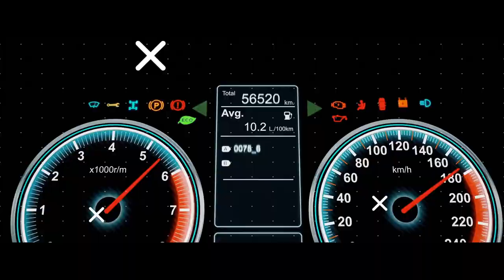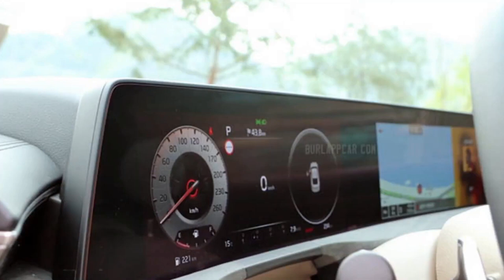Kia Sportage (2022) l Erster Teaser der fünften Generation l Auch als Plug in Hybrid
Der neue Sportage wird immer konkreter. Während wir uns schon seit mehreren Wochen mit immer wieder anders getarnten Erlkönigen beschäftigen konnten, hat Kia nun endlich erste Bilder des neuen Modells veröffentlicht. Wirklich komplett erkennbar ist das Design der fünften Generation zwar noch nicht, aber für den ersten Eindruck sind die drei Teaser wunderbar.
Mit "zukunftsweisendem Design, modernen Konnektivitätsanwendungen und agilen, hoch­effizienten Antrieben" will Kia mit dem Bestseller neue Maßstäbe im Segment setzen. Die im Frühjahr vorgestellte neue Kia-Designsprache "Opposites United" prägt dabei die Optik und den Charakter des neuen Sportage.

So deuten die ersten Bilder auf einen selbstbewussten und innovativen Auftritt hin, der laut Hersteller "eine Hommage an die Perfektion und Schlichtheit der Natur mit der neuen Designrichtung der Marke verbindet".
Zu den auffallenden neuen Details gehören geschärfte Charakterlinien, die die Oberflächen strukturieren. Allerdings nicht so wild wie beim Konzernschwestermodell Hyundai Tucson. Ein markantes Sportage-Statement ist eine neue und in schwarz gehaltene Kühlergrillgrafik, die sich über die ganze Breite der Front zieht.
Am Heck fallen Schulterlinien in Zukunft sanfter ab und münden in schlanke Tag­fahrleuchten, die das neue Kia-Logo und den Sportage-Schriftzug flankieren. Die Blinker in der Stoßstange dürften nach oben in die Rückleuchten wandern. Endlich.
Die Skizze des Interieurs zeigt einen fahrerorientierten Raum mit aufgeräumter Gestaltung. Kia verspricht zudem eine hohe Materialqualität und innovativen Technologien. Ob dem so sein wird, können wir allerdings erst nach der Premiere attestieren. Bei den Antrieben können Sie sich wohl am aktuellen Hyundai orientieren.
"Inspiriert von unserem Ethos, in dem Natur und Modernität zusammenkommen, hinterfragt der neue Sportage Designnormen mit einem gleichermaßen abenteuerlichen wie zeit­gemäßen Exterieur und einem bis ins Detail schönen, wegweisenden Interieur", sagt Karim Habib, Senior Vice President und Chefdesigner von Kia.
"Wir wollten mit dem neuen Sportage nicht nur einen Schritt nach vorn machen, sondern auf ein völlig anderes Niveau innerhalb der SUV-Klasse vordringen.", so Habib weiter.

Vorgestellt wird der Neuling im Juli 2021 in Korea. Zum ersten Mal in der 28-jährigen Modellgeschichte wird es dabei auch eine speziell auf den europäischen Markt zugeschnittene Version des Sportage geben. Sie wird im September präsentiert. Höchstwahrscheinlich dann auf der IAA in München.